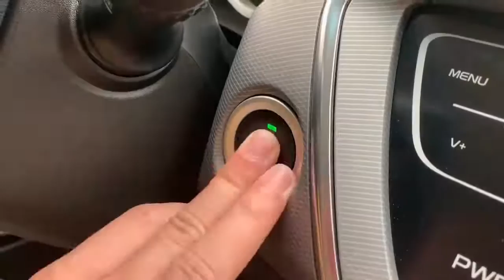Car Wireless Smart Phone Charger